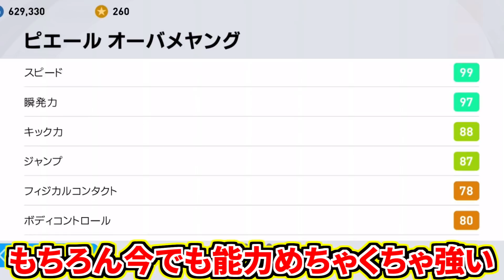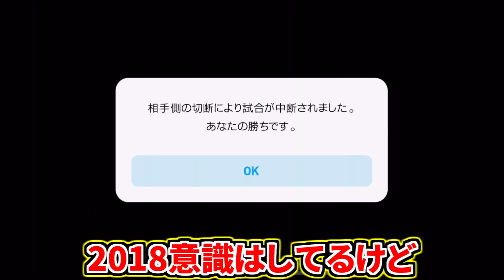あの時代に戻って最強使ってみた【ウイイレアプリ2021】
オーバメヤンのあの動き見た時は、UFO初めて見た時ぐらいびっくりしたの覚えてる。